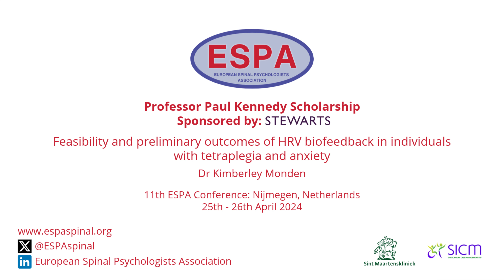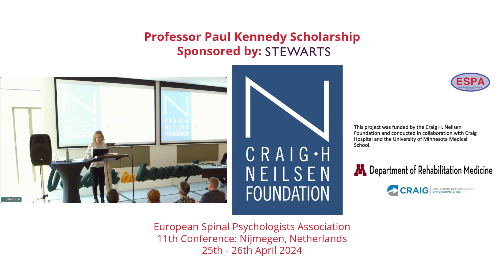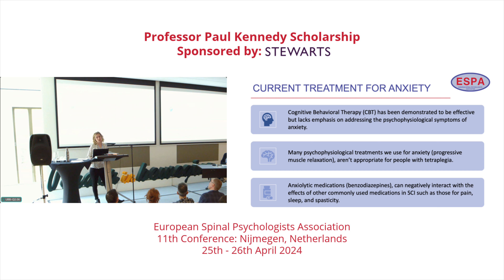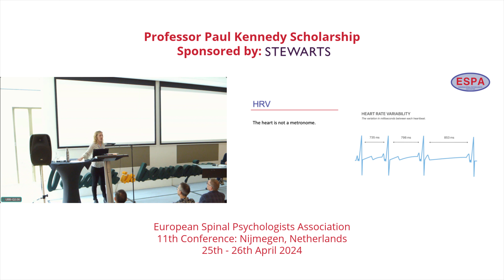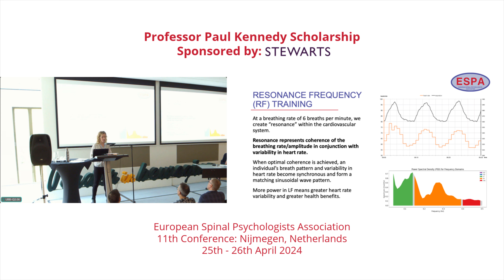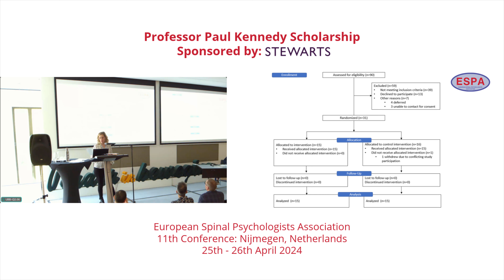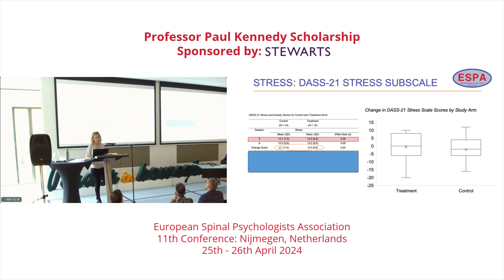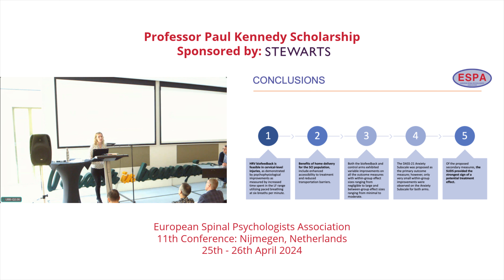Prof. Paul Kennedy ESPA Scholarship Presentation 2024: Dr Kimberley Monden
First awarded at ESPA 2019 in honour of Professor Paul Kennedy, the scholarship provides sponsorship for a workshop or oral presentation about a clinical intervention at an ESPA conference and is open to anyone working in the field of spinal cord injury.

More information on the Professor Paul Kennedy Scholarship is available on our

View more from Nijmegen 2024, and other ESPA Conferences, on our YouTube channel.